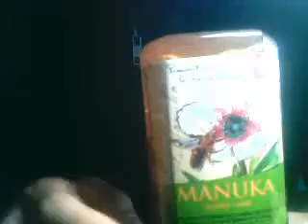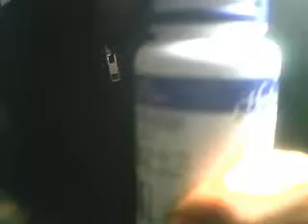H1N1 Flu, Remedies, Colds, Flu, Manuka Honey, Echinacea, vaccinations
Home remedies, Swine Flu, Avian Flu, Colds, Immune system